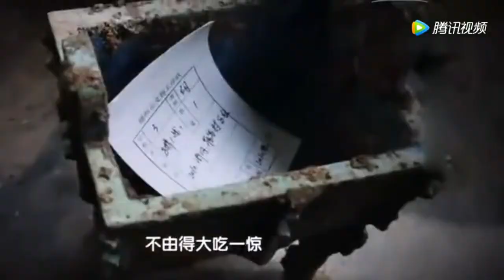村民从古墓挖出大量宝贝，博物馆馆长赶到惊呼，又将要轰动全国